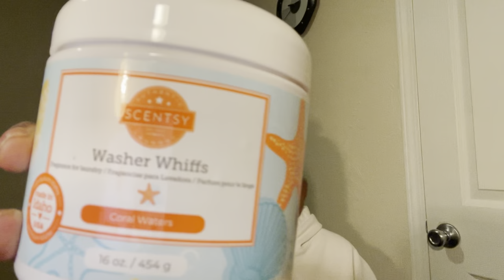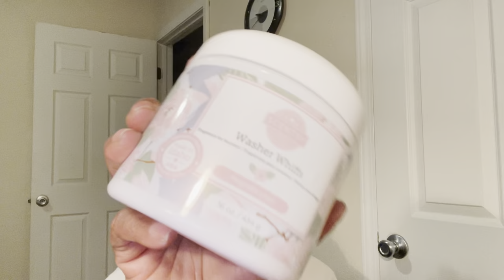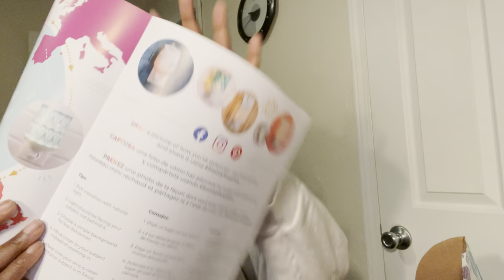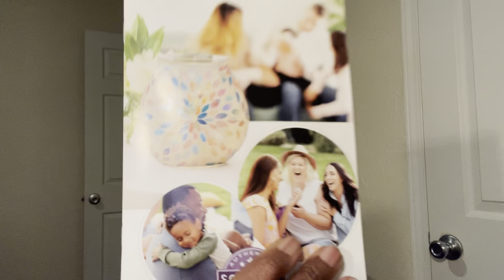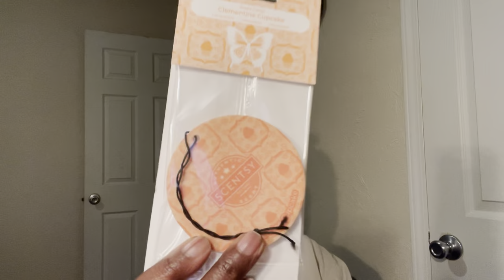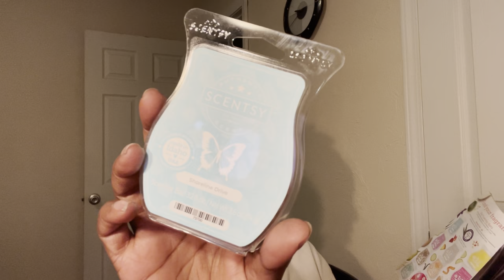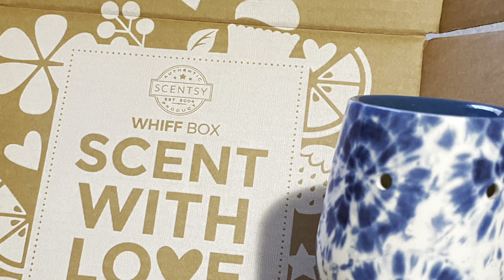Scentsy February Whiff Box ❤❤❤❤❤❤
Here's the Whiff Box for February along with the brand new scents of the Washer Whiffs.